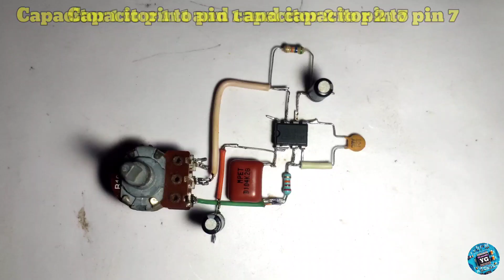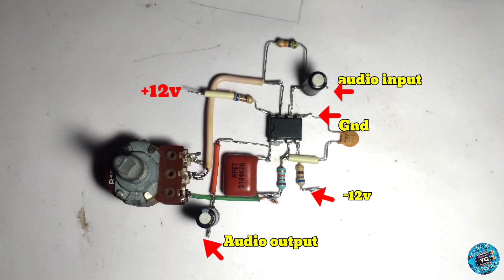4558 Ic Bass Circuit | 4558 Low Pass Filter 💥 | Only Bass🔥| 4558 Ic Variable Frequency Bass Circuit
4558Ic Adjustable Frequency Bass Filter Circuit | 4558Ic Variable Frequency Bass Filter | Only Bass

Components ⬇️

4558 ic
22k Resistor
56k Resistor
50v 1uf Capacitor*2
100k potentialmeter
104k,104 pf capacitor

Hello dosto aaj ki video me hum bnayenge variable/adjustable bass circuit.

Hello dosto 🙋‍♂️ kaise he aap sabhi 🤔 Umeed krte he achhe hi honge 😍 Mera name Yogesh Gautam 😎 Or swagat h aapka Apne is YouTube channel pr 🙏🏻 I Am from Alwar Rajasthan 🔥